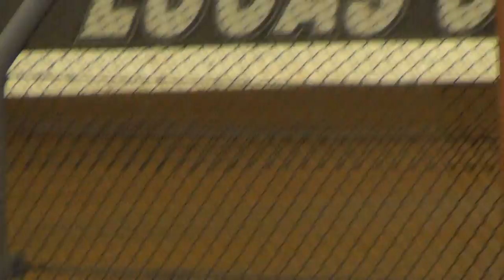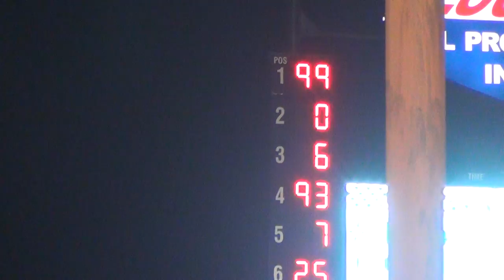Lucas Oil Spdwy MLRA LM Heat 2 10/9/15